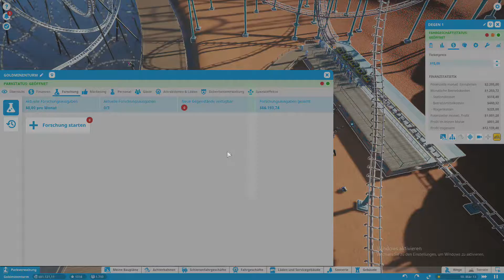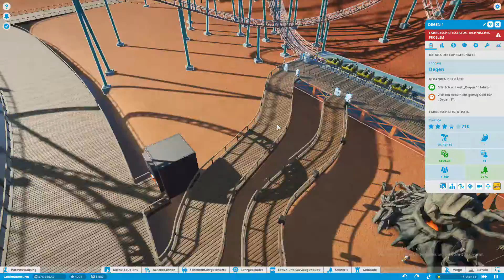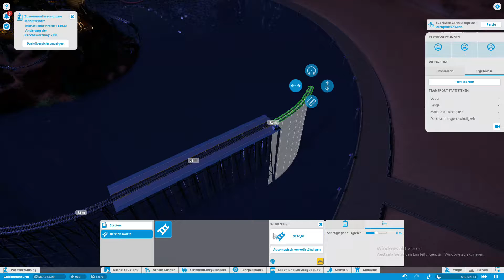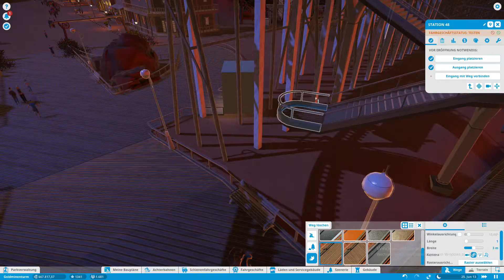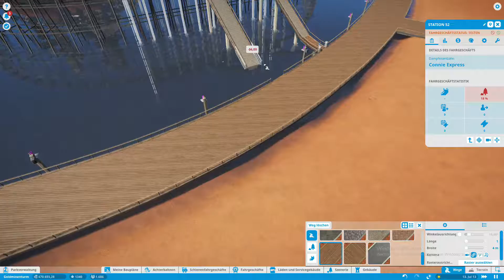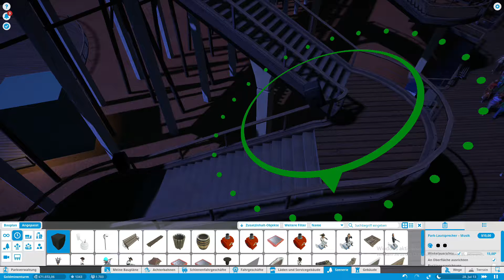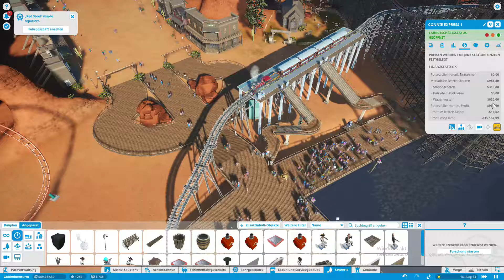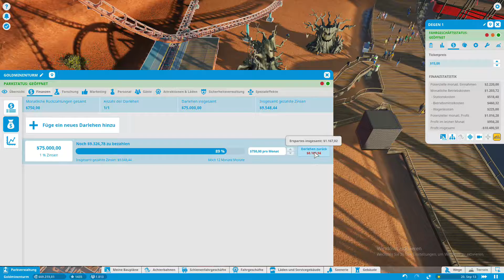Der Connie-Express | Let's Play Planet Coaster #35